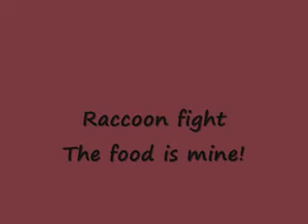Raccoon fight - The food is mine!